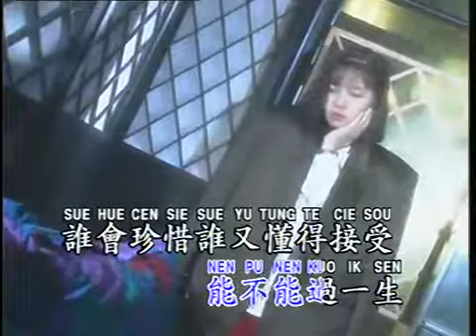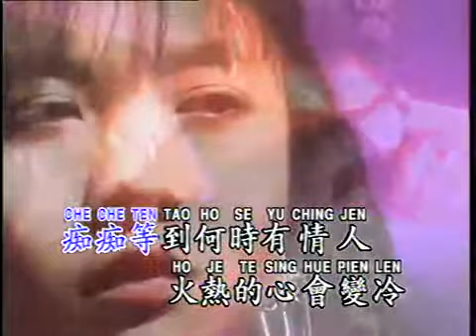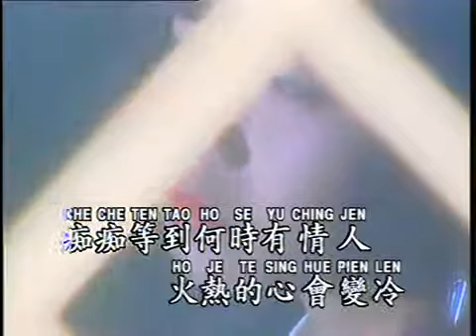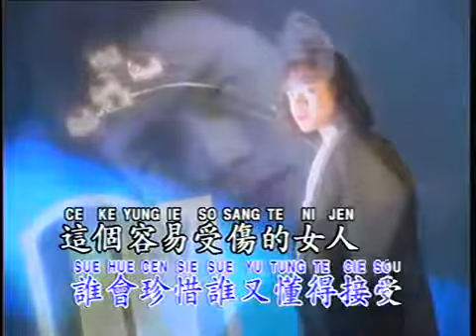RONG YI SOU SHANG DE NV REN - PHAN MEI CHEN